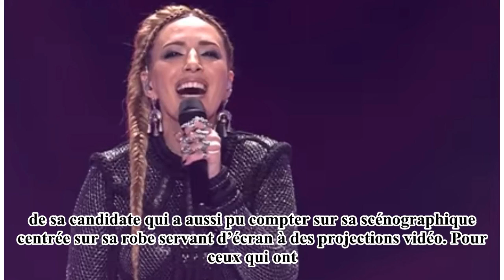VIDEO. Eurovision 2018: Les dix premiers qualifiés pour la finale sont...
Eleni Foureira, candidate de Chypre à l'Eurovision, lors de sa répétition du 4 mai 2018 à Lisbonne. — Andres Putting De notre envoyé spécial à Lisbonne (Portugal) C’était « la demi...

Dernières Nouvelles Chaîne 24H consacrée au partage des dernières nouvelles quotidiennes dans tous les domaines tels que: actualité politique, actualités internationales, actualités sportives, actualités du divertissement, actualités des célébrités ...

Avec les critères ci-dessus, s'il y a une violation des principes de la Communauté, la loi sur le droit d'auteur alors s'il vous plaît commenter la vidéo ou envoyer mon message, puis je vais supprimer cette vidéo.

Avec le partage, nous respectons toujours la source si chaque vidéo, source écrite de celui-ci. Par ici, nous avons contribué à soutenir la page électronique pour obtenir backlink.

S'il vous plaît soutenir la croissance de la chaîne par la presse Inscrivez-vous Dernières Nouvelles 24H Channel ici: